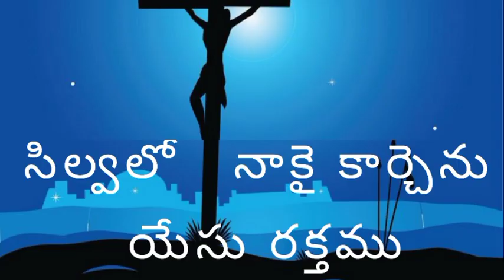Silvalo Nakai Karchenu Yesu Rakthamu||Lent Days Songs in Telugu||Crucifixion Song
In this "CHRISTIAN WORLD- TELUGU" channel we are like to deal about the Andra Christava keerthanalu in telugu (ఆంధ్ర క్రైస్తవ కీర్తనలు) & many sermons taken from the Bible.Bible stories for children,Songs for children,Easy action songs,Sunday school songs, vbs songs, cbc songs and English hymns.  Many more useful things for a christian believer.

vbs songs
cbc songs